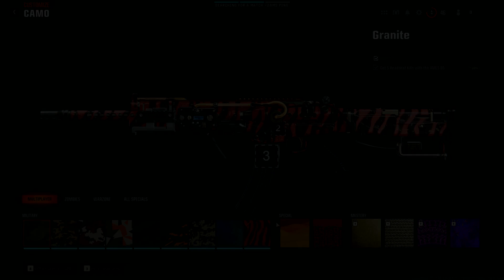BLACK OPS 6 - UNLOCKING GOLD CAMO - AMES 85 ASSAULT RIFLE